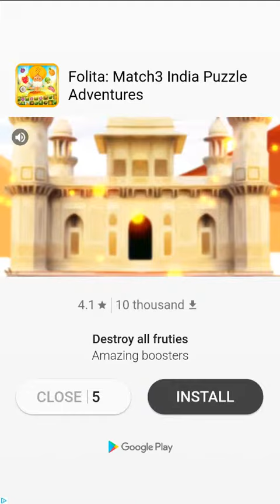Word Candy Cinnamon ALL LEVELS Level 6 7 8 9 10